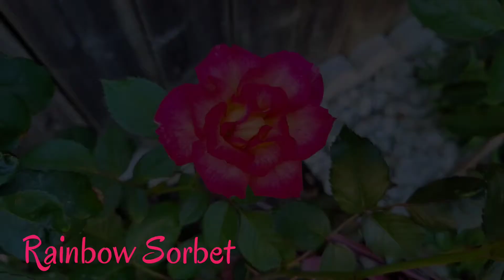Roses September 1, 2021